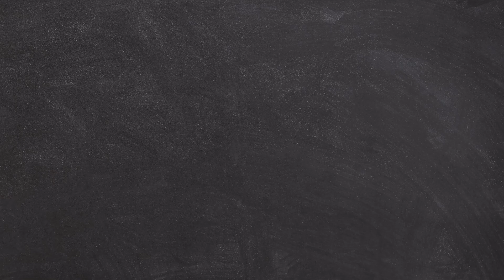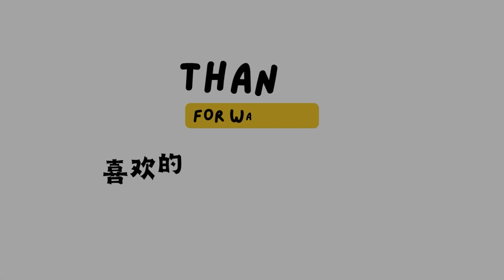文學史上飽受爭議的出牆女人，壹時沖動背叛家庭，卻爲此葬送了壹生，經典名著改編《安娜卡列尼娜》【半盏流年影】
《安娜·卡列尼娜》是由伯納德·羅斯執導，蘇菲·瑪索、肖恩·賓等主演的愛情片。該片于1997年5月1日在德國上映。
該片改編自俄國作家列夫·托爾斯泰的同名小說，講述了貴族婦女安娜追求愛情幸福，卻最終臥軌自殺的悲劇。